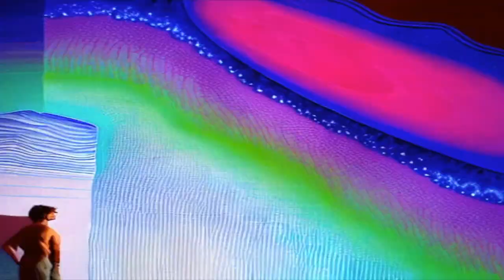Behind My Eyes Original Song With A.I. Video